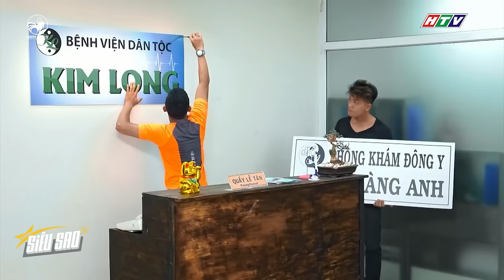Gia đình ông Đức Nghĩa bị Kim Long CHIẾM ĐOẠT HẾT TÀI SẢN lâm vào cuộc sống CƠ CỰC